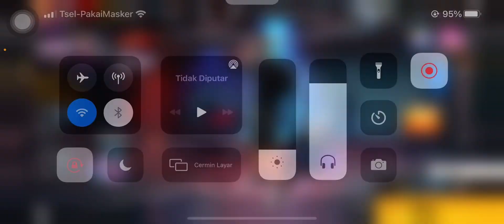PRE ORDER ELITE PASS SEASON 50 BUMBLE RUMBLERS DAPAT LOOTBOX KEREN Garena Free Fire Battlegrounds